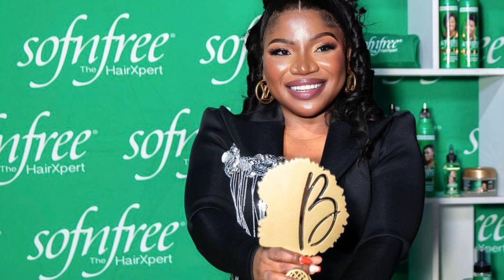Makhadzi gets backlash for saying this about Chidimma